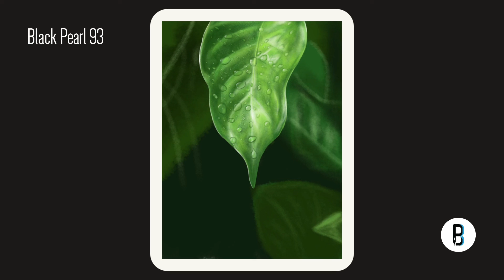Realis Painting in IbisPaint X | Gambar realis pakai IbisPaint X di smart phone